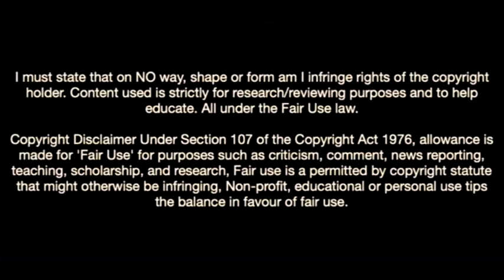Eric Martel-The Next Big Thing In Football